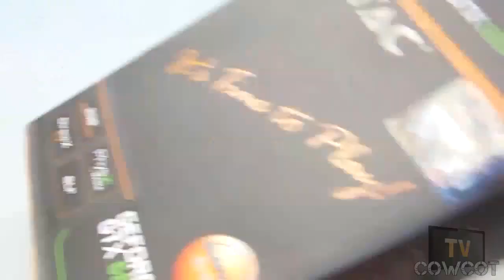[Cowcot TV] Présentation Carte Graphique GTX 680 Zotac